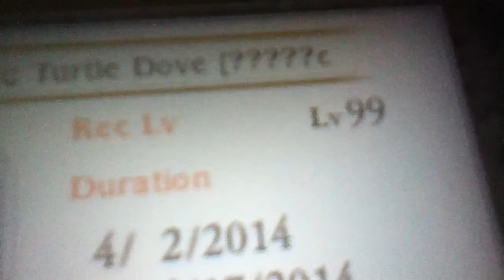Derply Default: episode 1: Not as planed out...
Well here is a series that will go on for a while maybe I don't know.